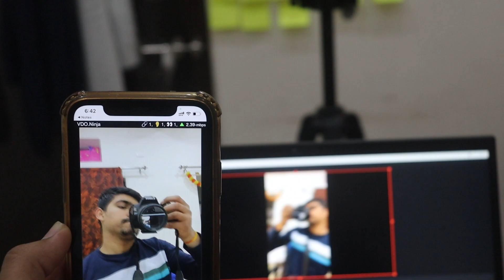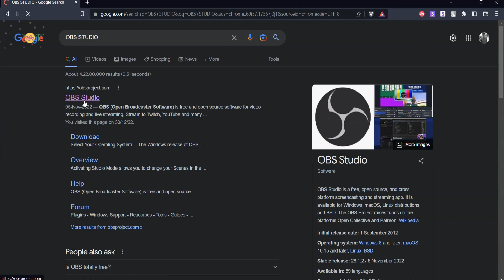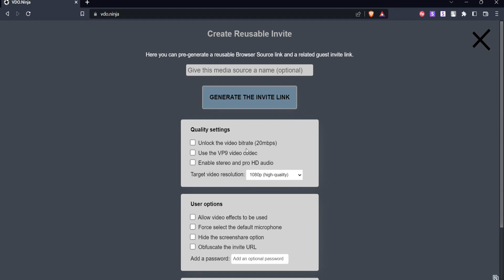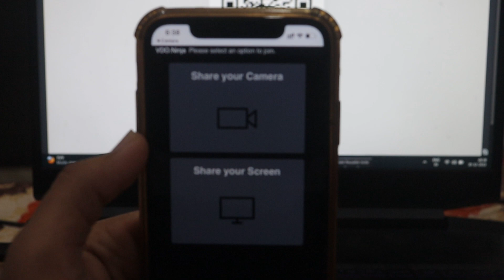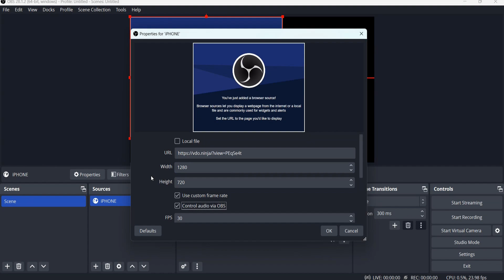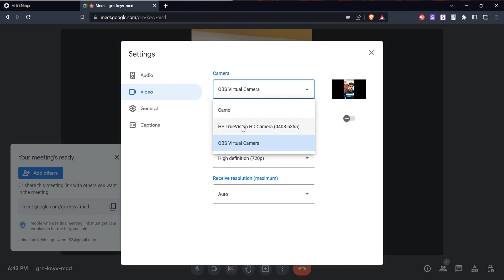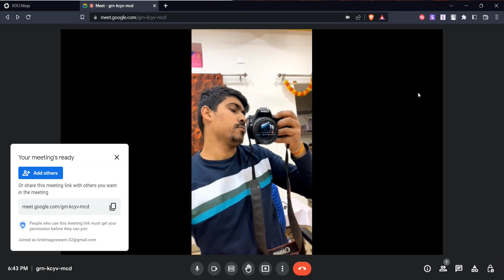How to Use Phone as Webcam - Free ✅ | Smartphone as WEBCAM 🔥 | Easy Method ✅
how to use phone as a webcamera, can we use mobile as webcam, how to connect mobile as laptop camera, how to use mobile camera as webacam and mic

FOLLOW KRE TECHCM KO-

Hey folks, in this video I show you how to utilize your smartphone camera as a webcam. We all use online zoom meetings and Google Meet, but our laptop cameras aren't as good as our phone cameras, so please watch this video to the end.